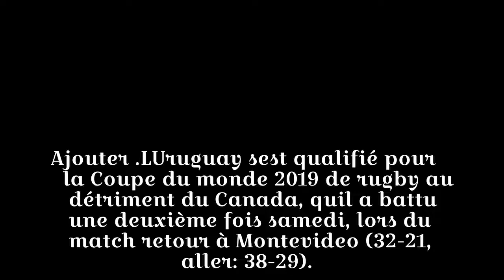Le Canada échoue à se qualifier pour la Coupe du monde de rugby